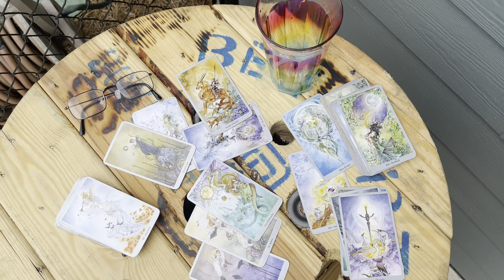QgotU Temperance what a great thing to learn